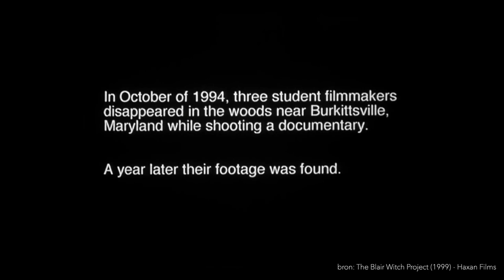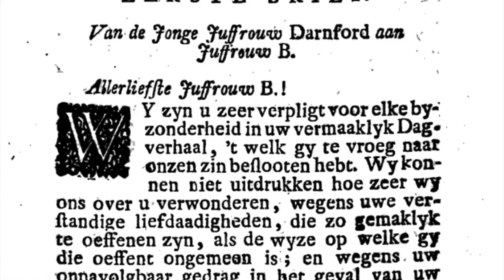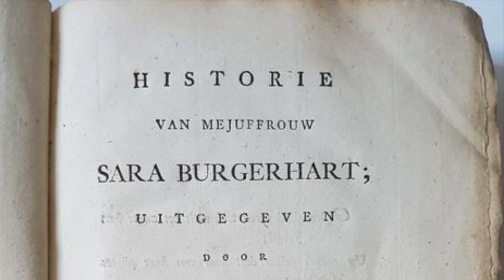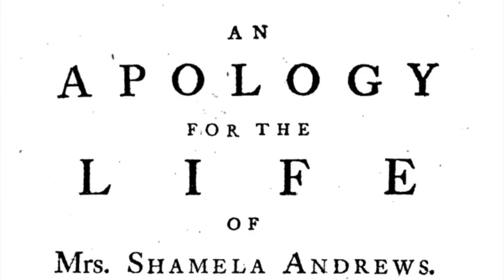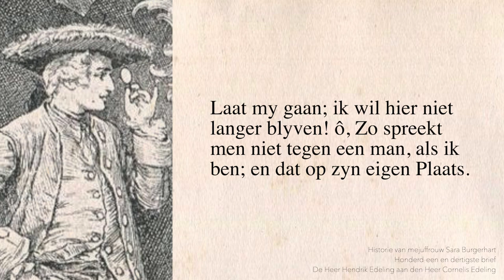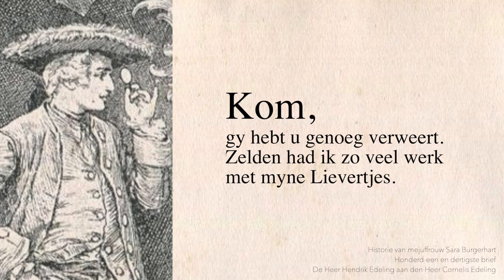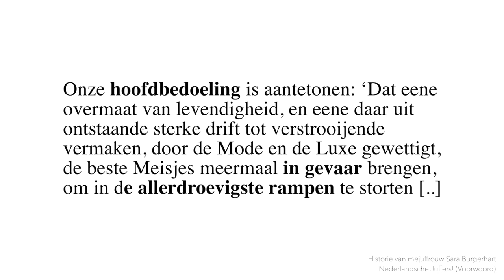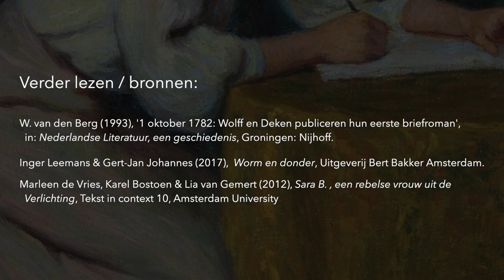De Nederlandse briefroman in de 18e eeuw (Verlichting) - VLOGBOEK / Literatuurgeschiedenis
In deze video bespreekt Jörgen aan de hand van Sara Burgerhart, de eerste Nederlandse briefroman, de literaire kenmerken van dit vernieuwende genre uit de achttiende eeuw. Het bood een vertelvorm die de lezer inzicht bood in de mens en daardoor ook geschikt was voor het beschavingsideaal van de verlichting.

Geciteerde bronnen:
Justus van Effen - De Hollandsche Spectator
Anoniem - Het wonderlyk leven, en de oorlogs-daden, van de kloekmoedige land en zee-heldin
Betje Wolff & Aagje Deken - Historie van mejuffrouw Sara Burgerhart

Ook genoemd:
Samuel Richardson - Pamela, of de beloonde deugd
Henry Fielding - An apology for the life of Mrs. Shamela Andrews
Gerard Reve - Op weg naar het einde
Nicolien Mizee - De kennismaking. Faxen aan Ger
Hanna Bervoets - Lieve Céline
Betje Wolff & Aagje Deken - Historie van den heer Willem Leevend
Betje Wolff & Aagje Deken - Historie van mejuffrouw Cornelia Wildschut
Margareta Cambon-Van der Werken - De kleine Grandisson, of de gehoorzaame zoon

Meer lezen / bronnen:
  W. van den Berg (1993), '1 oktober 1782: Wolff en Deken publiceren hun eerste briefroman', in: Nederlandse Literatuur, een geschiedenis, Groningen: Nijhoff.
  Inger Leemans & Gert-Jan Johannes (2017),  Worm en donder, Uitgeverij Bert Bakker Amsterdam.
  Marleen de Vries, Karel Bostoen & Lia van Gemert (2012), Sara B. , een rebelse vrouw uit de Verlichting, Tekst in context 10, Amsterdam University Press